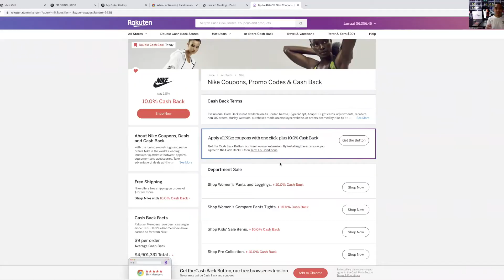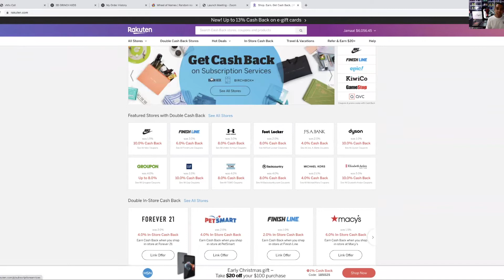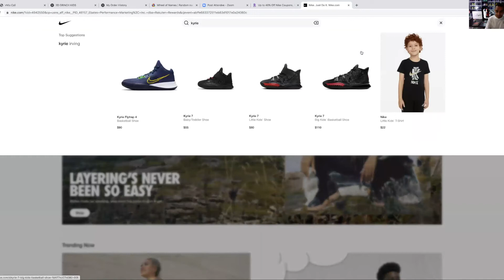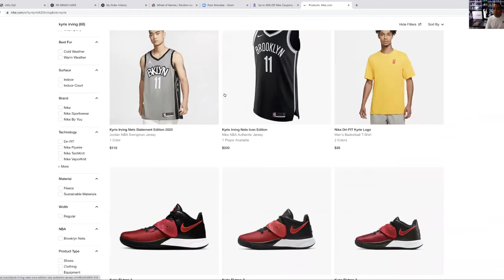How To Make Money Buying Sneakers!!!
Tutorial of how to use Rakuten.
Earn cash back on all purchases. Learn how to maximize your cash back and other deals.

Check me out in IG: @Kyrie_Features
Find me on @The Monday Midsole
I RESPOND TO EVERYONE. ENJOY GOOD COMMENTARY AT THE PRIME OF BASKETBALL SEASON

BIO:
Jamaal @MaallyMall is a sneaker enthusiast. He has a passion for photography, basketball and sneakers. The collection consist of Nike, Jordan, and Under Armour. Favorite Signature shoes include, Kobe, Jordan, Curry and Kyrie.